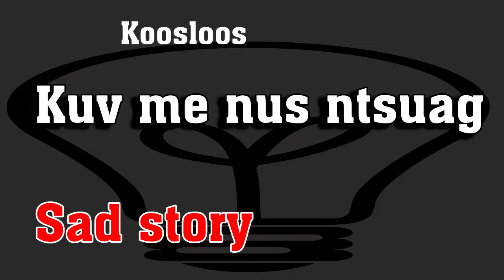Kuv me nus ntsuag 4/14/2022